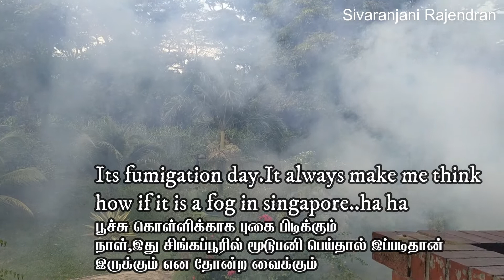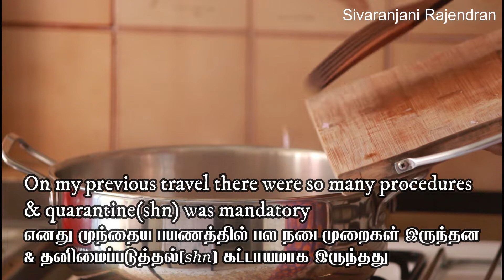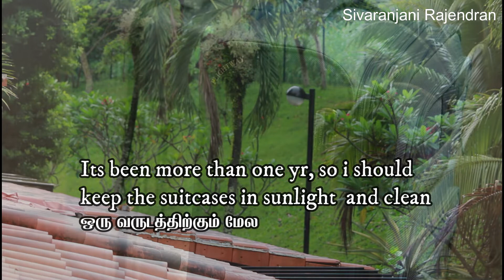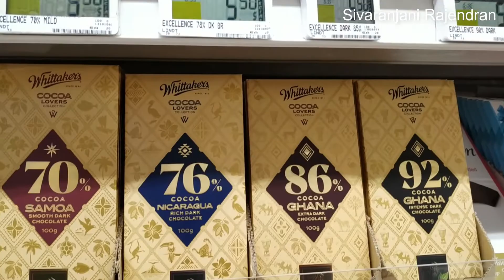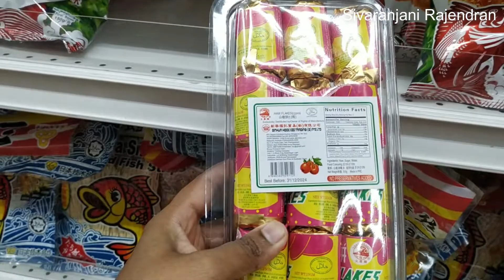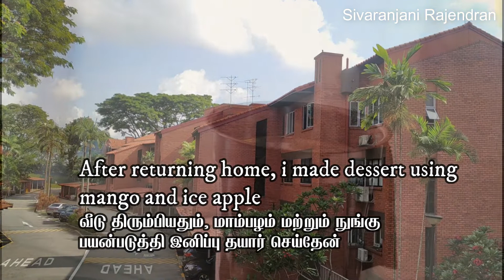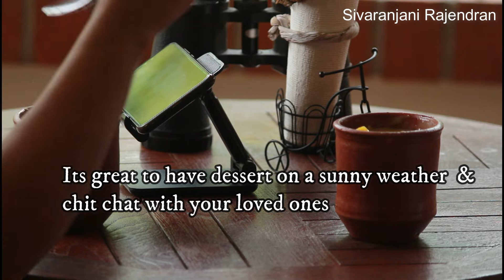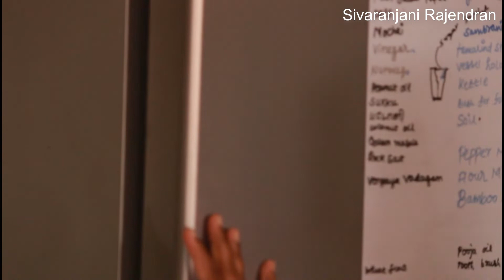Singapore to India travel documents required | things to buy from singapore to india | trip to India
Hello all, In this vlog you can see the documents required for the trip to india and the documents required to fly from India to singapore.And you can see some shopping which I tried to cover as a video for the things to buy from singapore. I prepared some dishes to use for a week for my husband who stayed here. I believe it might help for some people who are looking for ideas on how to prepare for the family members who you left for traveling.

Mango Nungu Milk:
Ingredients:
Mango - 1 no
Nungu - 3 nos
Coconut milk - 2 cups
Jaggery - to taste
Cardamom powder - ½ tsp
Chopped nuts - as required
Saffron - few strands
Sundakkai vathal kuzhambu:
Sundakkai vathal - ½ cup
Tamarind - gooseberry size
Small onion - 7 nos
Garlic flakes - 10 nos
Tomato - 1 no(small)
Hing - generous pinches
Kuzhambu chili powder - 2 tbsp
Jaggery - 1 tsp
To temper:
Pickle powder :
Ingredients:
Mustard - 1 tbsp
Fenugreek - ½ tbsp
Red chilies - 15 nos
Garlic pickle:
Garlic flakes - 1 cup
Pickle powder - 2 tbsp
Sesame oil - 2 to 4 tbsp
Mustard seeds - 1 tsp
Tamarind paste - 1 tbsp